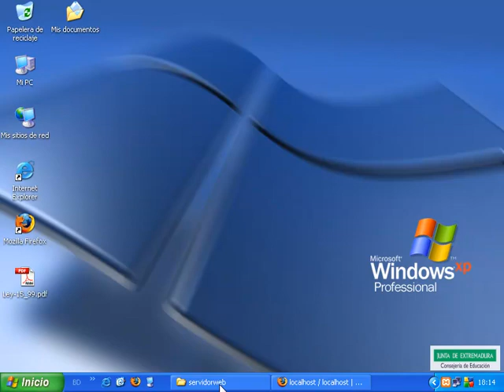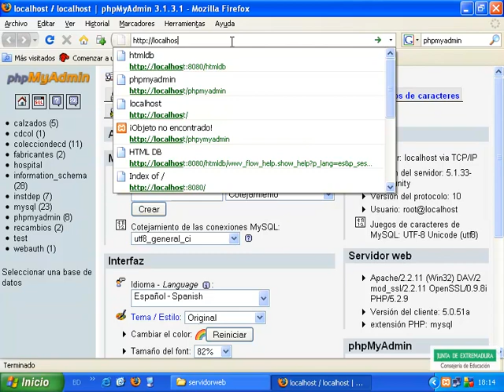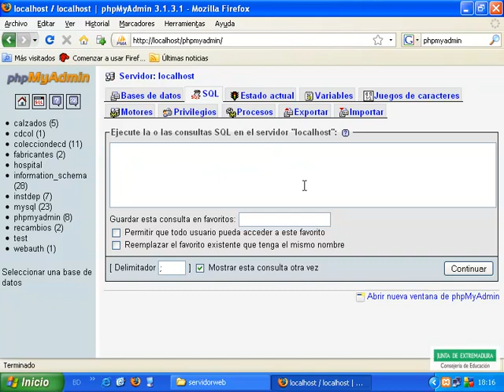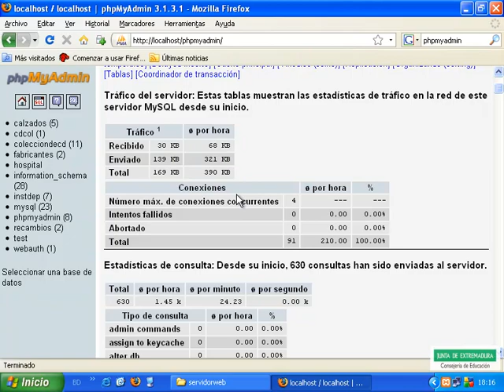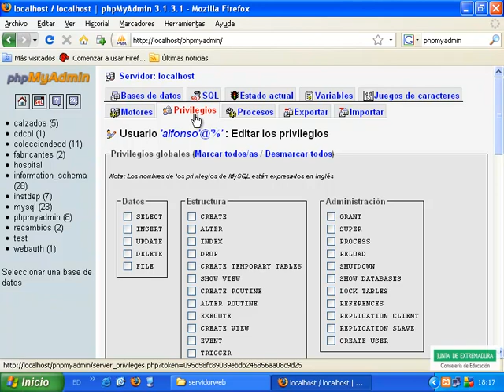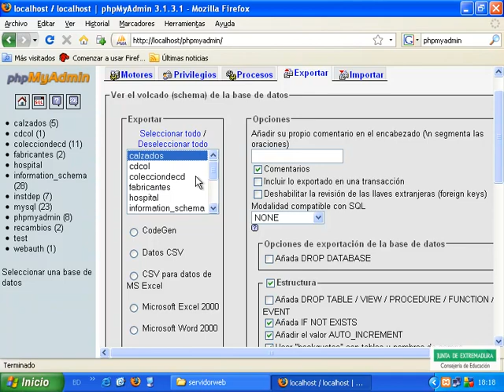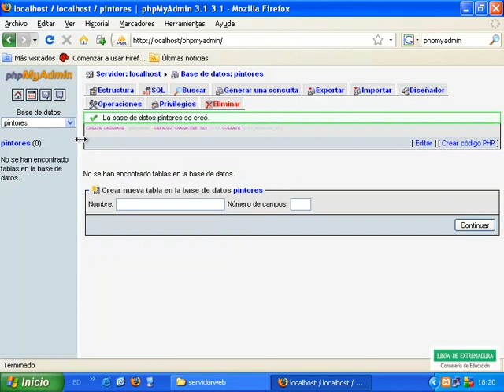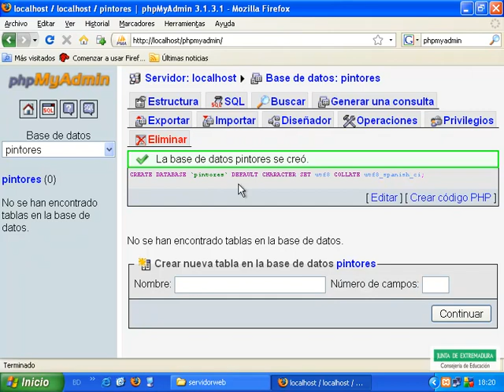UT6 8 0Phpmyadmin